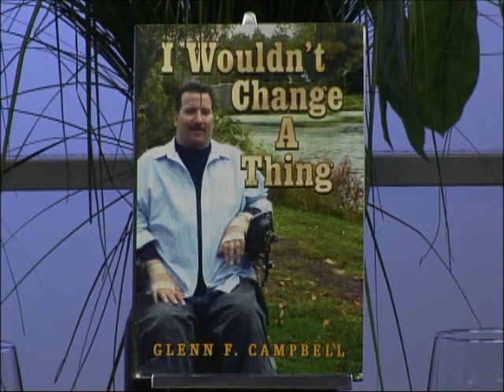Writer's Dream Interview with Author Glenn CAmpbell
Interview with Author Glenn Campbell